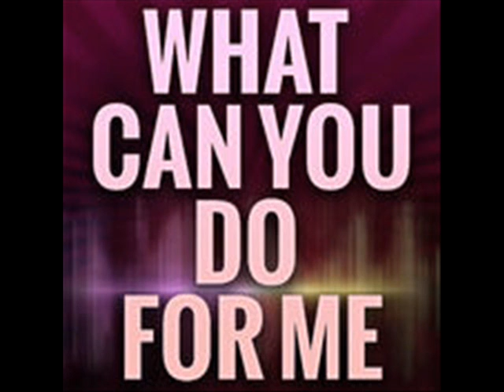UTAH SAINTS - WHAT CAN YOU DO FOR ME - SOMETHING GOOD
UTAH SAINTS - WHAT CAN YOU DO FOR ME - FFRR - F164 - AUG - 1991 - CHART POSITION - 10.
UTAH SAINTS - SOMETHING GOOD - FFRR - F187 - JUN - 1992 - CHART POSITION - 4.